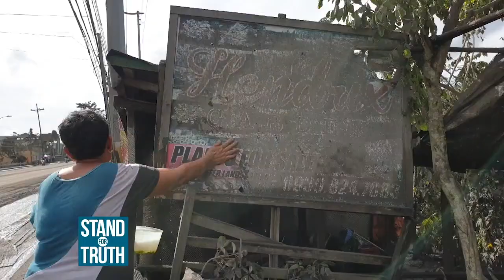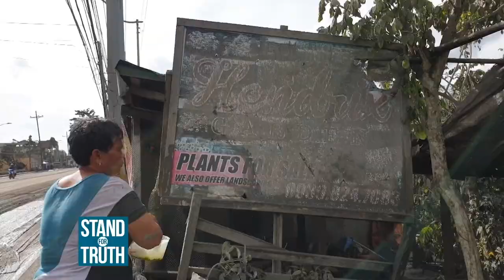Stand for Truth: Nakapalibot na komunidad sa Bulkang Taal, ano kaya ang kalagayan?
Ang abong ibinubuga ng Bulkang Taal, umabot maging sa Metro Manila! Kaya naman ang mga lugar malapit sa bulkan, balot na balot na nang sangkatutak na abo! Ano kaya ang epekto nito sa negosyo at turismo? Panoorin ang video!